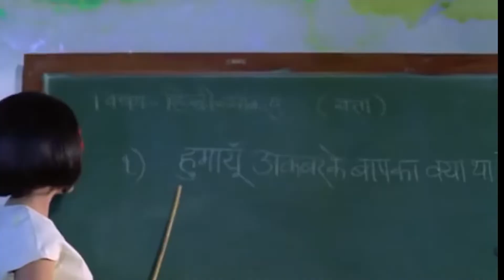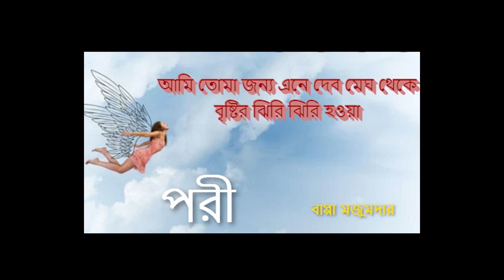Jhilmil sitaaro kaa aangan hogaa/ Dharmendra , Raakhee/Movie : Jeevan Mrityu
Directed by Satyen Bose
Based on Jiban Mrityu (1967 Bengali film)
Produced by Tarachand Barjatya
Starring Dharmendra
Raakhee
Ajit
Distributed by Rajshri Productions
Ultra Distributors
Release date 1970
Country India
Languages Hindi
Malayalam

Jhilamil sitaaro kaa aangan hogaa

Rimajhim barasataa saavan hogaa

Aisaa sudar sapanaa apanaa jeevan hogaa

Prem ki gali mein

Ek chhotaa saa ghar banaaege

Prem ki gali mein ho ho ho

Kaliyaan naa mile

Naa sahi kaanto se sajaaege

Bagiyaan se sundar vo ban hogaa

Teri aankho se saaraa sasaar main dekhungi

Teri aankho se ho ho ho

Dekhungi is paar yaa us paar main dekhungi

Naino ko teraa hi darshan hogaa

Phir to mast havaao ke ham jhoke ban jaaege

Phir to mast havaao ke ho ho ho

Nainaa sundar sapano ke jharokhe ban jaaege

Man aashaao kaa darpan hogaa

Jhilamil sitaaro kaaa saavan hogaa

Rimajhim sitaaro kaasaavan hogaa

Saavan hogaa

Saavan hogaa